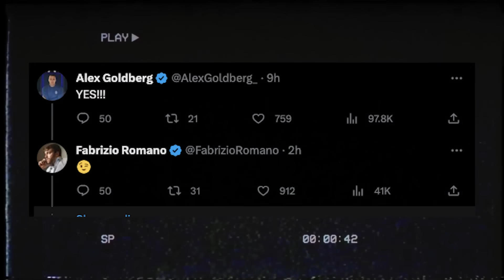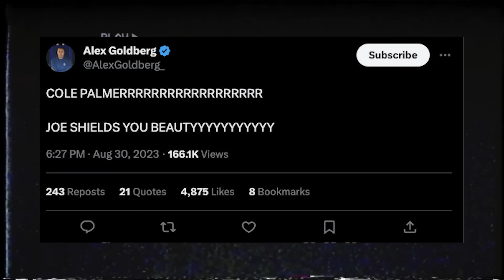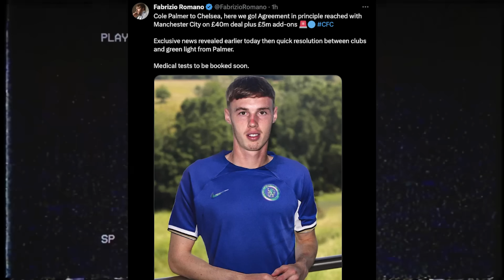CHELSEA Sign Man City WONDERKID...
Hello everybody, welcome back to The Quick Take and welcome back to a brand new video on the channel. In today’s video I talk about Chelsea's newest signing Cole Palmer, taking a look at his career, play style and going over the pros and cons to his arrival.

TQT